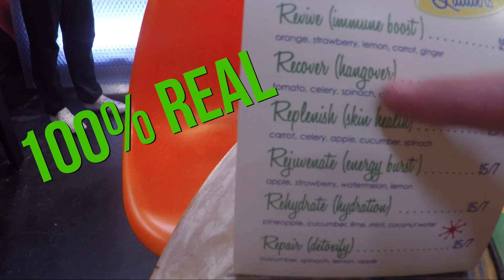Behind the Scenes: TOURING THE SETS - The Next Step 6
With maybe our weirdest bloopers ever!
Join Alexandra Chaves (Piper) as she takes the Cast Cam to Shakes and Ladders, Studio A, Michelle & Emily's office, and Studio One, and Thalia's office in this new behind the scenes of TheNextStep6!

Featuring:
• Alexandra Chaves (Piper)
• Julian Lombardi (Ozzy)
• Liam Mackie (Finn)
• Alexandra Beaton (Emily)
• Victoria Baldesarra (Michelle)
• Taveeta Szymanowicz (Thalia)
• Isaac Lupien (Eldon)

TheNextStep follows A-Troupe, a group of dancers who strive to win a number of dance competitions - all while dealing with their own drama and relationships.

Watch on Universal Kids, Family Channel, CBBC, Vrak TV, Hulu, Teletoon+, Disney Channel Spain, Disney Channel Portugal, and Disney Channel Australia/ABCme, and HBO Asia!